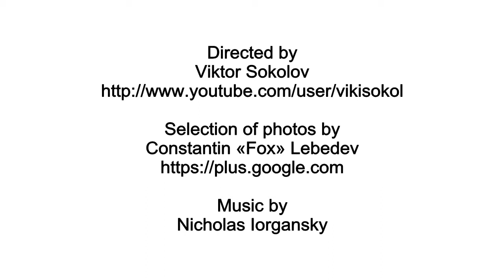Fangs, beaks, claws. Part I